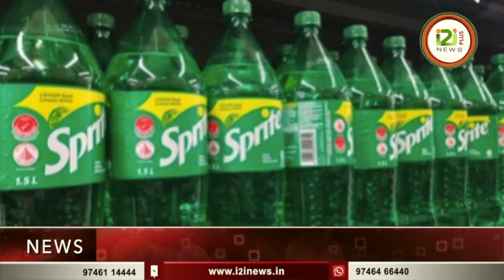Sprite New Look |പച്ച കുപ്പി ഇനിയില്ല സ്പ്രൈറ്റ് ഇനി മുതൽ ഇങ്ങനെ !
Sprite New Look
പച്ച കുപ്പി ഇനിയില്ല സ്പ്രൈറ്റ് ഇനി മുതൽ ഇങ്ങനെ  !